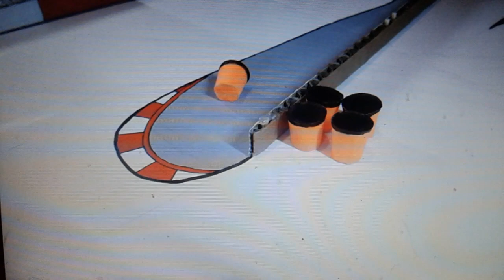Cam Spinner Team 31 NASCAR Stop Motion Shoutouts (week 216 and 217) Part 2